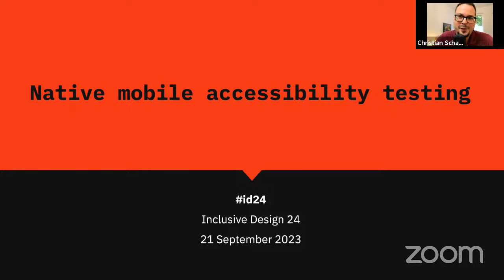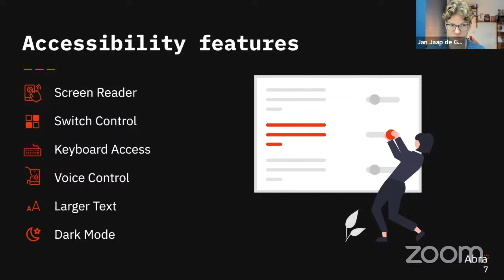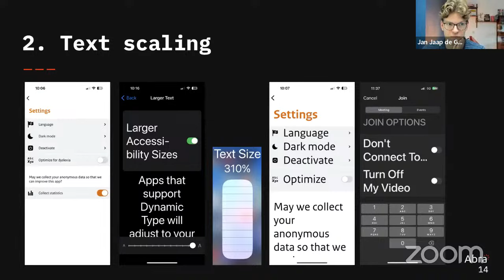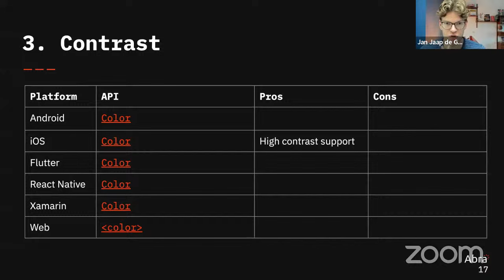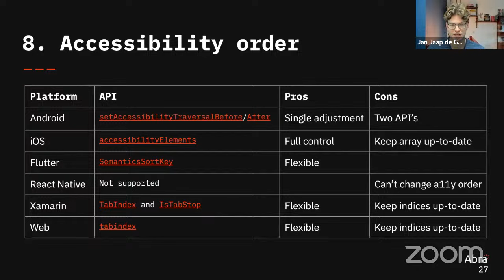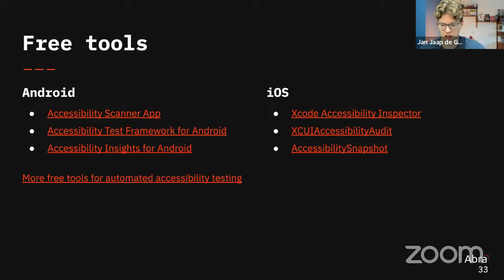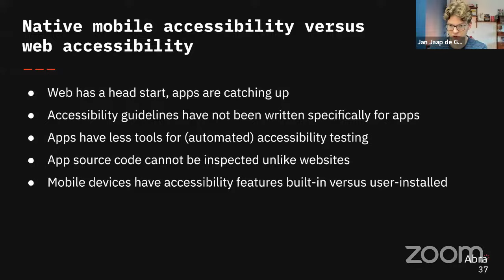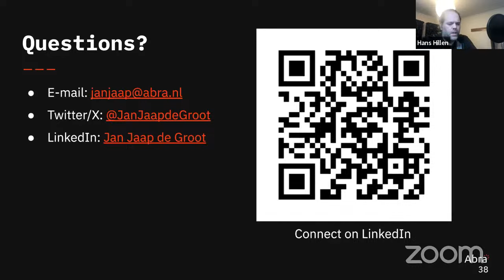Jan Jaap de Groot / Native mobile accessibility testing id24 2023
Unlike websites, with apps you usually don't get access to the source code. And that raises the question: how can you test the accessibility? There is no single answer. Jan Jaap shows different ways to test the accessibility of apps and highlights the similarities and differences with testing websites.

Jan Jaap has been developing (accessible) apps for 10 years. Since 2018, Jan Jaap has specialized in making apps accessible by supporting accessibility features and assistive technologies. He was the lead accessibility developer for the Dutch COVID-19 apps, which resulted in the first fully accessible government apps in The Netherlands.